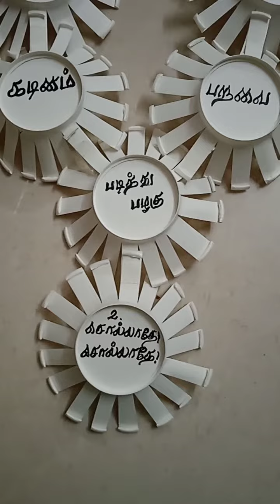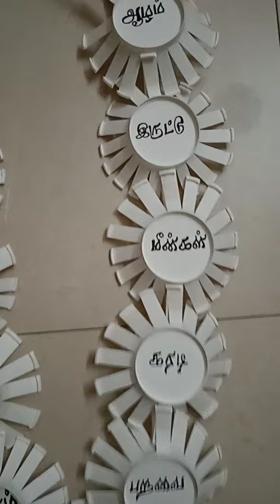TLM எண்ணும் எழுத்தும்/படித்துபழகு/2.சொல்லாதே சொல்லாதேprimaryclasstlm